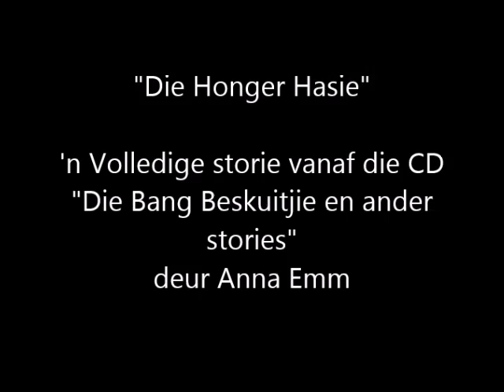KINDERSTORIE: Die Honger Hasie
"Die honger hasie" is geskryf deur Anna Emm en voorgelees deur Therene Nel. Luister na hierdie en ander kinderstories deur Anna Emm